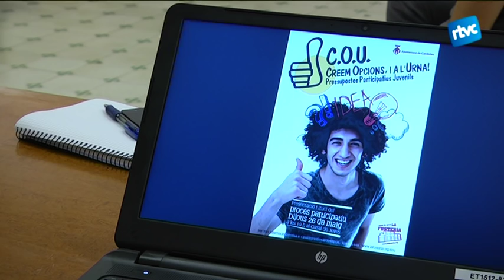Primera experiència de pressupostos participatius a Cardedeu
L'Ajuntament de Cardedeu ha celebrat la primera prova de pressupostos participatius, on han participat més d'un cenetar de joves del poble.